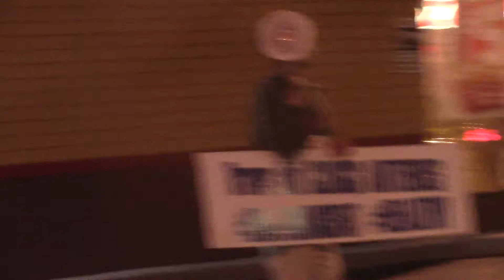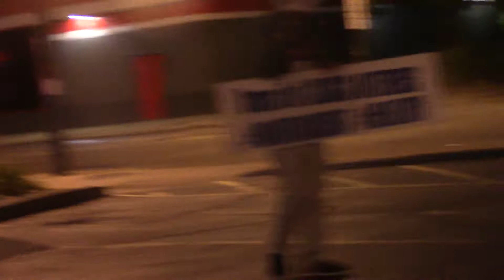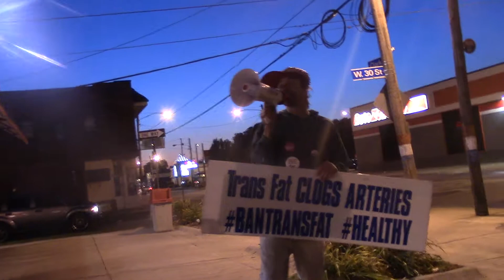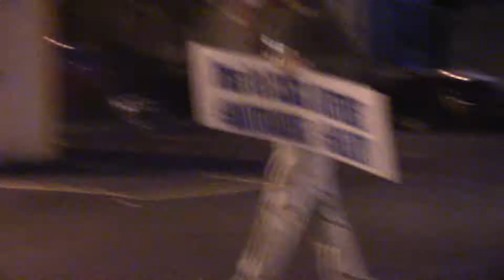Trans Fat Fries at Popeyes wake up realize heart attacks in the drive thru